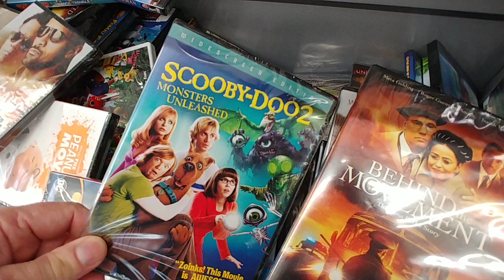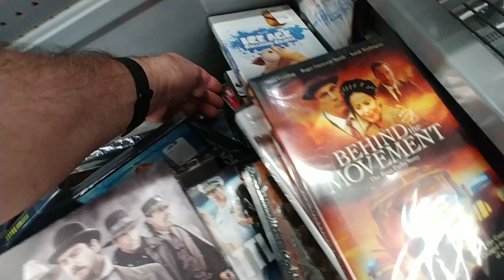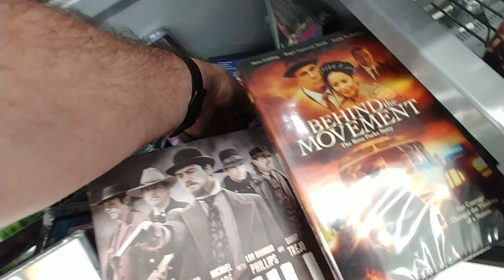$3.74 Mini Bin Part 23 - Walmart June 2020